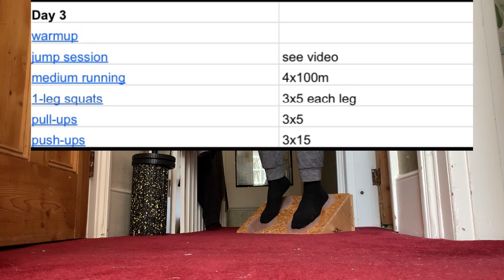Athletic Everyday: Day 57 Bit More Progress!